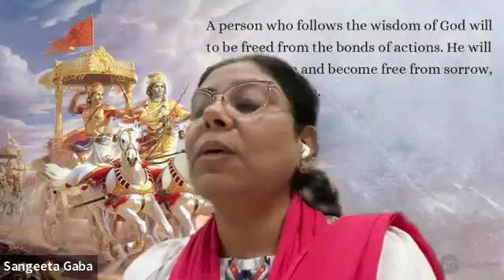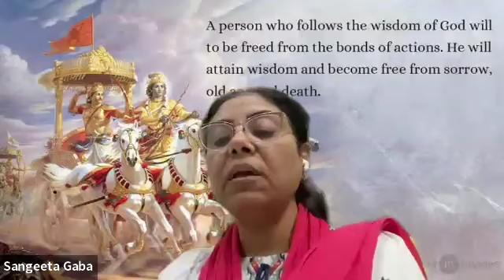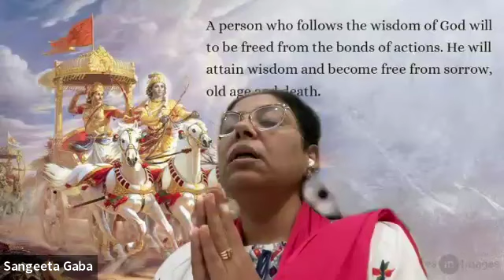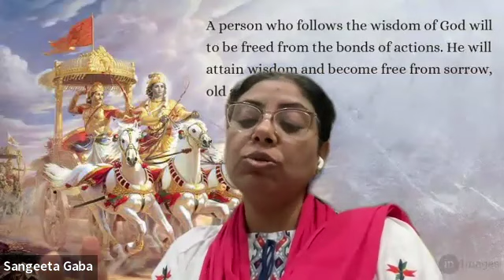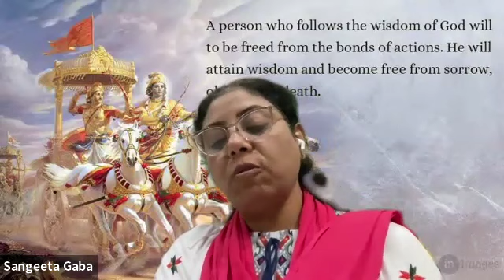🕉 बापू जी की लीला का आनंद मेरे माता-पिता जी ने लिया - बुद्ध प्रकाश | Bapu Ji’s Charisma | May 17